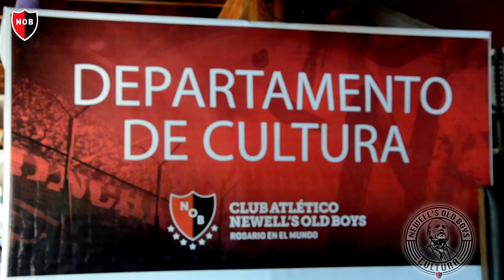Talleres Departamento de Cultura Newell´s Old Boys Taller de Guitarra